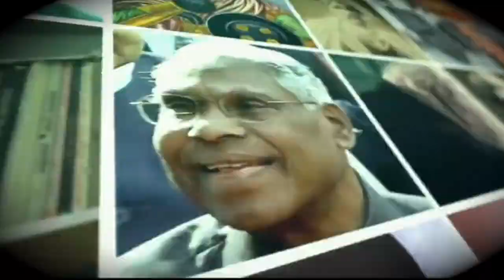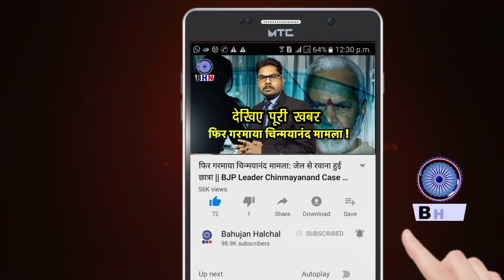मनु की नाजायज औलादों को राजेंद्र पाल गौतम का मुंहतोड़ जवाब, किया जंगे ऐलान ! Rajendra Pal Gautam